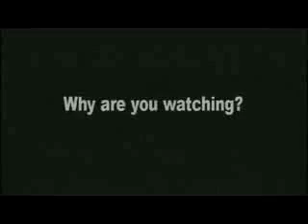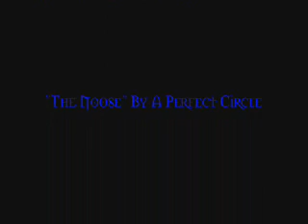Advent Children ~ Pulling Your Halo Down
Cloud always tries to be the hero